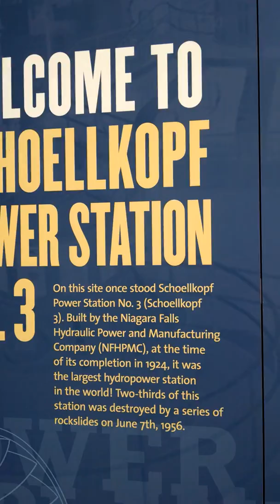NIAGARA FALLS POWER STATION